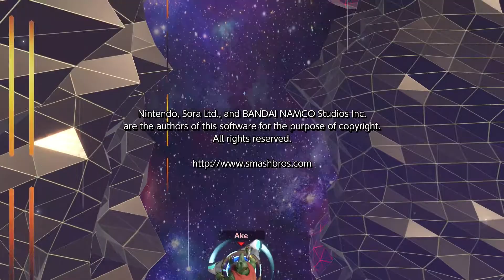Super Smash Bros. Ultimate - Classic Mode - King K. Rool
Super Smash Bros. Ultimate (Switch) Playthrough/Walkthrough/Gameplay
No Commentary